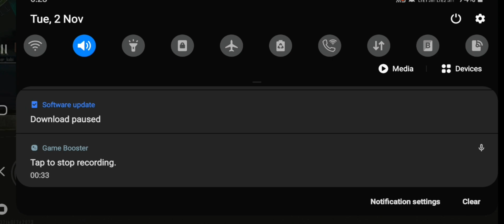free fire training ground trick please like and subscribe 🙏